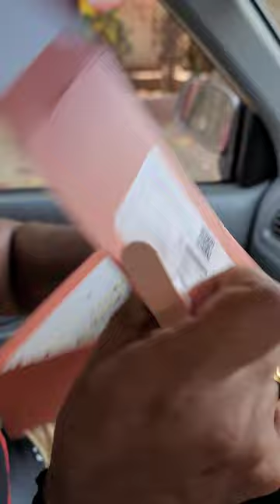Hive honey cake